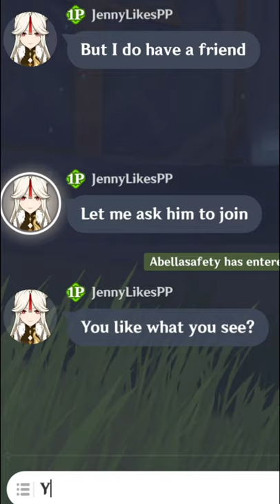When she introduces you to her friend in Genshin Impact...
Wow... boy thought I was in for a surprise...